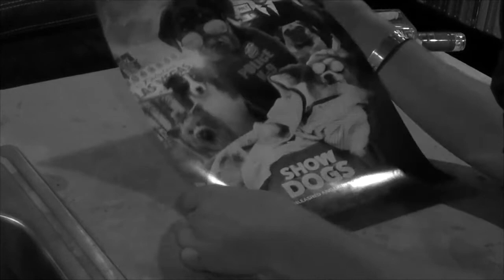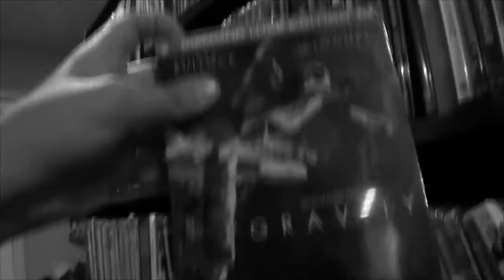Show Dogs (2018) is not worthy of review | REVIEW - INITIAL REACTION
Color version coming out 20XX

HOME MEDIA THEATER: In-depth, comedic reviews that go over the production, release, and home video of a particular brand or directorial filmography.

INITIAL REACTION: First impressions of new releases.

ORIGINAL FILMS: New films I make will pop-up occasionally.

ARCHIVE: All other films I've made can be found on my YouTube channel, no matter how good or bad they are.

Created by Cinephile Studios and Justin Wilton